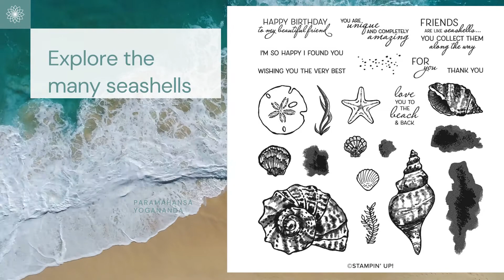June Seashell Online Class Video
Explore my June Online Class.  You will love creating simple cards with my designs. Better yet you can get the kit and have everything you need to create 4 different designs. Remember Stampin' Up! doesn't allow us to stamp the images so you will the Friends Are Like Seashells stamp set.